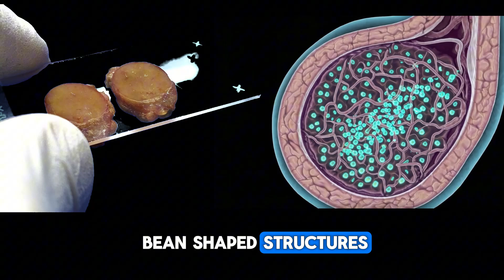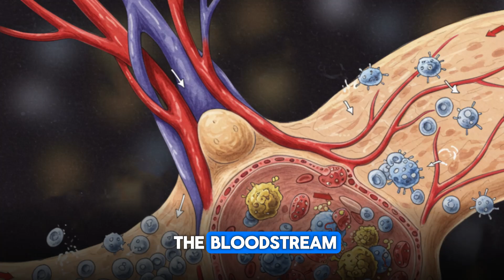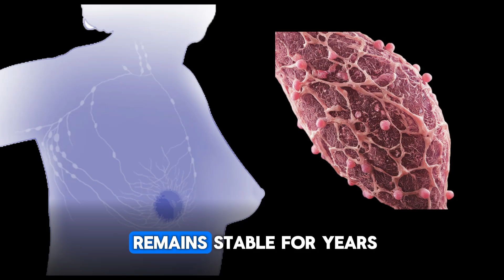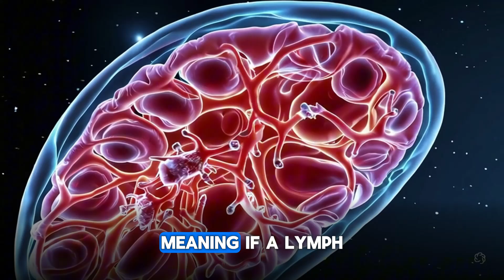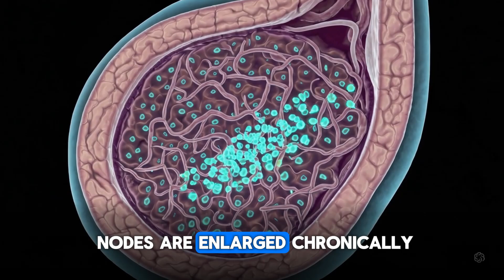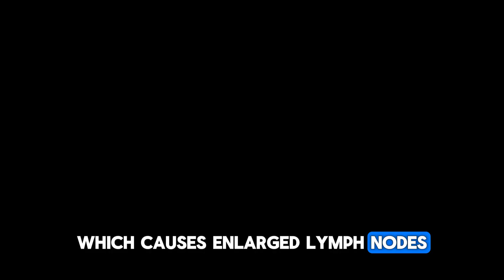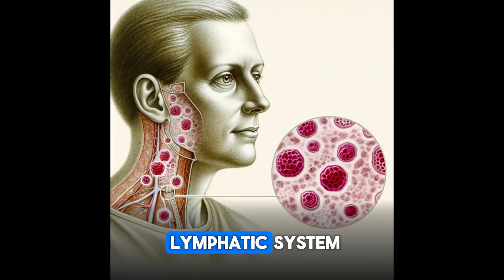Swollen Lymph Nodes? - Lymphadenopathy. When to Worry and What It Means for Your Health!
Definition and Function:
Lymph nodes are small, bean-shaped structures where immune cells (B cells and T cells) reside. They act like military camps, detecting and fighting off bacteria, viruses, and cancer cells.

Common Locations:
Humans have around 600 lymph nodes located primarily in the neck, armpit, between the lungs, groin, and abdomen.

Enlargement Mechanism:
When pathogens are detected, immune cells multiply rapidly, increasing blood flow and causing inflammation — leading to lymph node swelling.

Normal vs Abnormal Size:

In the neck, lymph nodes larger than 1 cm are considered abnormal.

In the armpit and groin, lymph nodes larger than 1.5 cm are considered abnormal.

Common Causes of Temporary Swelling:
Most enlarged lymph nodes are caused by viral infections like the common cold and resolve on their own within a few weeks.

Chronic Lymphadenopathy:
If lymph nodes remain enlarged for more than 6 weeks, it is called chronic lymphadenopathy and may be due to tuberculosis, HIV, or mononucleosis.

Autoimmune Causes:
Chronic lymphadenopathy can result from autoimmune diseases like systemic lupus erythematosus (SLE), rheumatoid arthritis, Sjögren's syndrome, and sarcoidosis.

Cancer and Malignancy:

Lymphomas and leukemias often cause painless lymph node swelling.

Metastatic cancer (e.g., from breast, lung, or stomach) can also cause enlarged lymph nodes.

Virchow's node (in the left supraclavicular region) can indicate gastric cancer metastasis.

Diagnostic Red Flags:

Persistent swelling over 6 weeks.

Unexplained weight loss, night sweats, and fatigue.

A hard, fixed, or painless lymph node raises suspicion for malignancy.

Diagnostic Methods:
Lymph node size and structure are measured using ultrasound or CT scans. A biopsy may be necessary for further evaluation if malignancy is suspected.

Image Credit:

By Mikael Häggström, M.D. Author info- Reusing images- Conflicts of interest:NoneMikael Häggström, M.D. - Own work, CC0,